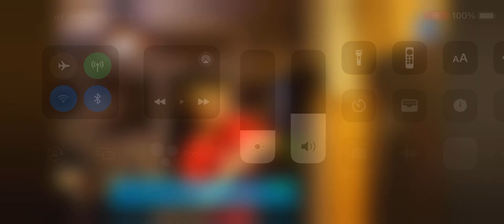This Only Means One Thing, We Can Go You Chuck E Cheese ￼